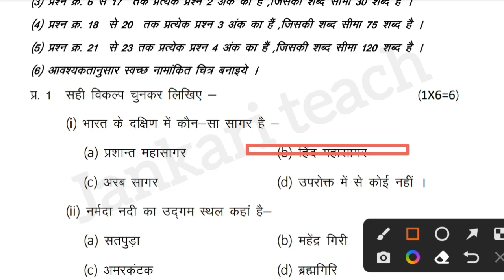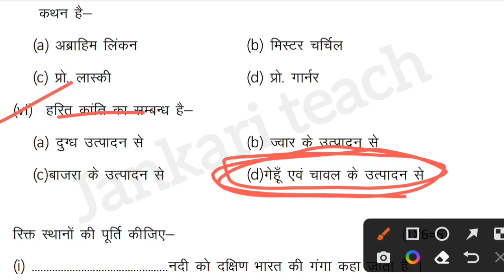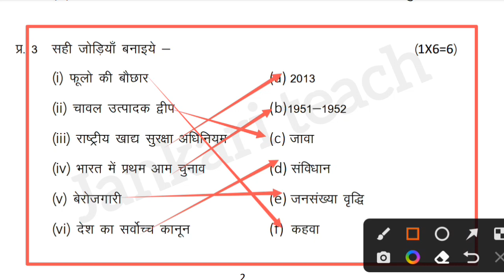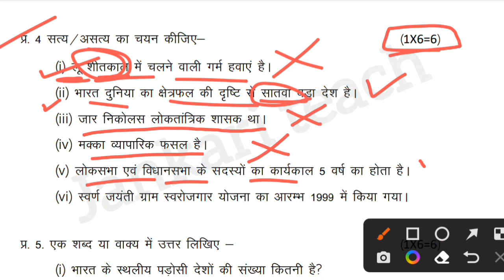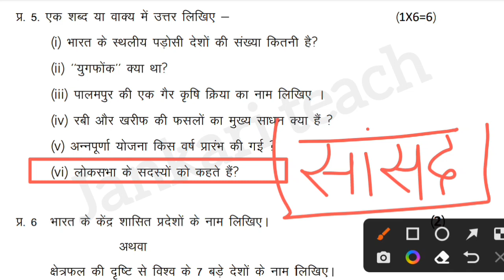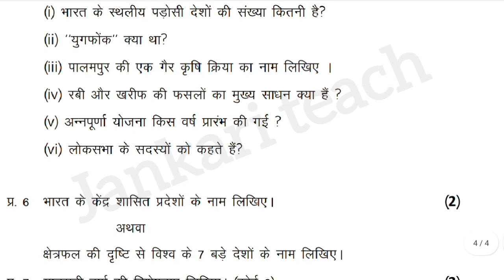class 9th social science half yearly paper 2023 /कक्षा 9 समाजिक अर्धवार्षिक का पेपर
class 9th samajik ardhvaarshik paper 2022-23 mp board/कक्षा 9 वीं संस्कृत अर्द्धवार्षिक पेपर 2022-23

class 9th social science ardhvaarshik paper 2022-23 mp board/ कक्षा 9 सामाजिक विज्ञान का पेपर /9 जनवरी का paper

About the video:
हेलो फ्रेंड्स इस वीडियो में हमने आपका एमपी बोर्ड की अर्द्धवार्षिक परीक्षा 2022-23 के लिए कक्षा 9 सामाजिक विज्ञान विषय का क्वेश्चन पेपर देखा है जो कि आप की अर्धवार्षिक परीक्षा के लिए है,तो इस प्रश्न पत्र को सभी प्रश्नों को कंप्लीट करके आपका एग्जाम देने जाइएगा  इससे आपके अच्छे मार्क्स आएंगे ।

half yearly exam 2022 class 9 it/ites
9 january ka paper bataiye
9 जनवरी का paper
Class 9th social science trimasik paper 2022-23 mp board
Mp Board 9th social science chimahi paper
Kaksha 9vi social science ardhvaarshik paper
Mp Board quarterly exam paper
Quarterly exam model paper 2022
छमाही परीक्षा कक्षा 9वी सामाजिक विज्ञान का पेपर दिखाइए
कक्षा 9वी सामाजिक विज्ञान अर्द्धवार्षिक पेपर 9 जनवरी का ,jankari teach, Anurag asati classes,physics Hindi,Tapti study classes,jeet classes, Unique Concept official, topper solution, timahi pariksha 2022 class 9 science timahi pariksha
2022, class 9 sanskrit paper,cg board trimasik pariksha
2022 kaksha navi vigyan paper,timahi pariksha 2022kaksha navi,jankariteach,jankari teach,physics hindi,anurag asati classes,Board prep 2.0,pkseducation,pks education,tapti study classes,jeet classes india
kaksha navmi vigyan paper,timahi paper 2022 class ninth hindi,kaksha 8 hindi chimahi pariksha ka paper,9th class samajik vigyan chimahi paper 2022, कक्षा 9 सामाजिक विज्ञान एमपी बोर्ड, तिमाही परीक्षा 2022 कक्षा 9वीं संस्कृत का que,mp board timahi pariksha 2022 class 9 vigyan paper
class 9 sanskrit model paper 2022 23
model paper class 9 vigyan 2022 23
कक्षा 9 सामाजिक विज्ञान chhimahi परीक्षा पेपर 2022
MP board ardhvaarshik pariksha paper 2022
quarterly exam 2022 class 9 sanskrit paper
trimasik pariksha 2022 class 9th samajik vigyan answer
trimaasik Pariksha 2022 kaksha 9 samajik vigyan Hindi
trimasik Pariksha class 9th samajik vigyan question answer
अर्धवार्षिक परीक्षा कक्षा 9वी विषय सामाजिक 2022 23
halfyearly exam class 9th hindi paper
kaksha 9 samajik vigyan Paper Uttar trimasik pariksha
class 9 samajik vigyan ardhvaarshik paper answer
अर्द्धवार्षिक परीक्षा कक्षा 9वी सामाजिक विज्ञान का पेपर
ardhvaarshik pariksha 2022 class 9 samajik vigyan paper
ardhvaarshik pariksha 2022 kaksha navi samajik vigyan paper
ardhvaarshik paper 2022 kaksha nauvin samajik vigyan paper
mp board ardhvaarshik paper 2022 class ninth samajik vigyan
kaksha 9 samajik vigyan ardhvaarshik pariksha ka paper
9th class samajik vigyan ardhvaarshik paper 2022
अर्द्धवार्षिक परीक्षा पेपर 2022 कक्षा 9 सामाजिक विज्ञान
अर्द्धवार्षिक परीक्षा 2022 कक्षा 9वीं सामाजिक विज्ञान का पेपर
ardhvaarshik pariksha 9 जनवरी 2022 class 9 hindi
9th class samajik vigyan paper 2023
9th class ka paper
क्लास 9th सामाजिक विज्ञान हॉफ ईयरली एक्जाम पेपर
कक्षा 9वी सामाजिक विज्ञान अदवार्षिक परीक्षा 2022 23
अर्धवार्षिक कक्षा 9वी विषय सामाजिक का पेपर
ardhvaarshik paper class 9th sanskrit